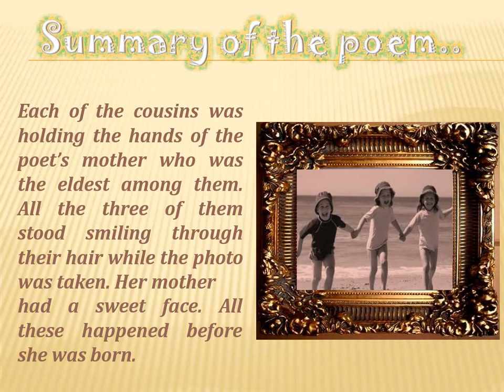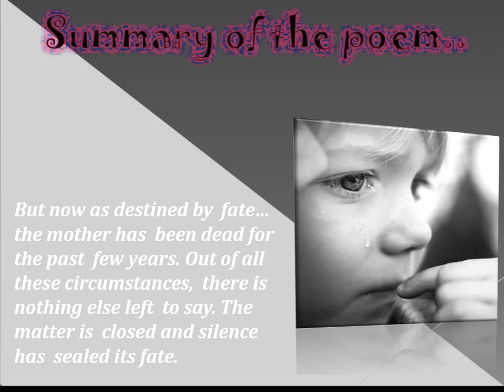ENA CLASS XI HORNBILL A PHOTOGRAPH